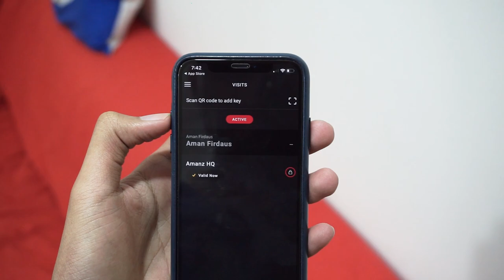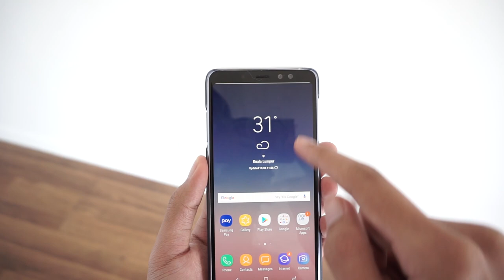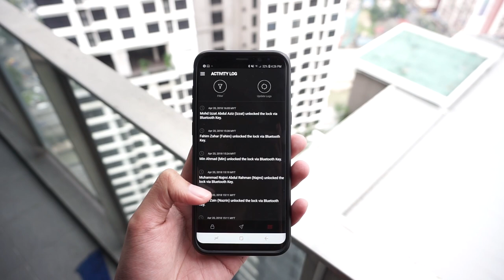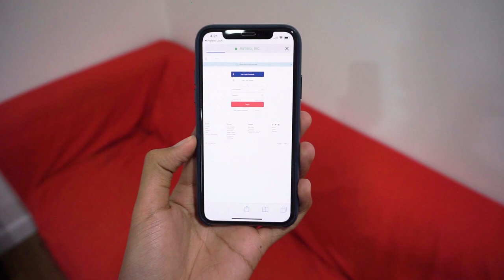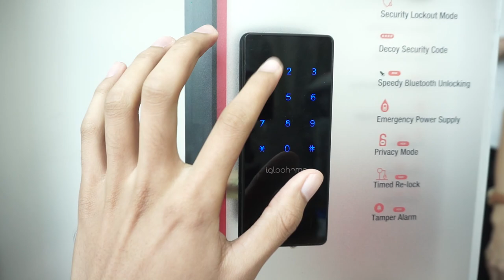Häfele - Mangga Kunci Pintar Masa Kini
Kunci fizikal biasa sudah digunakan selama beribu tahun lamanya dan masih lagi tidak berubah bentuk mahunpun material yang digunakan untuk membuat kunci seperti ini.

Sudah tiba masanya untuk kita beralih kepada kunci yang lebih moden iaitu kunci pintar yang boleh dibuka menggunakan telefon pintar, kod nombor dan kad yang lebih mudah.